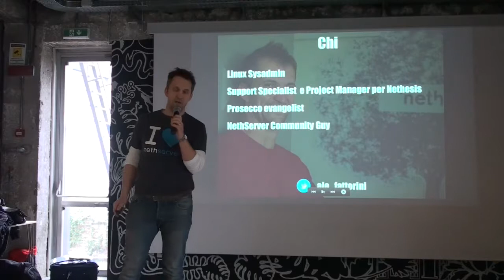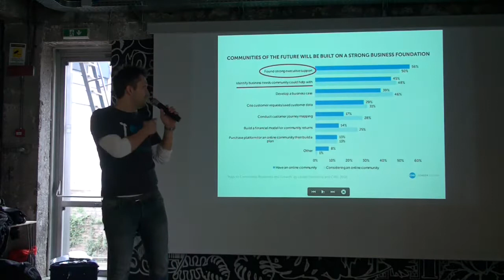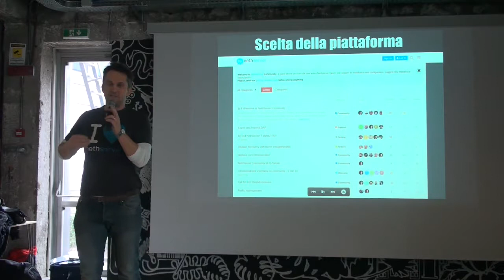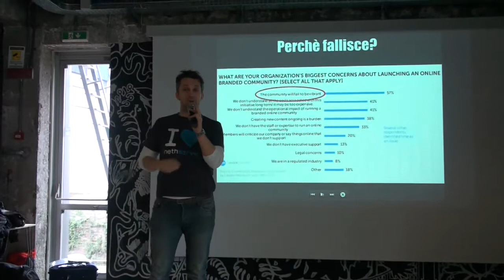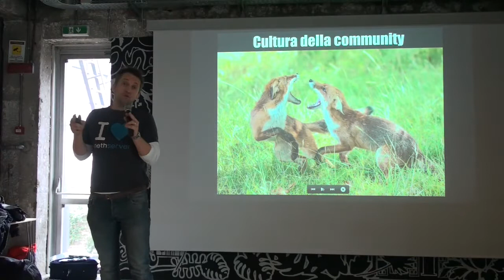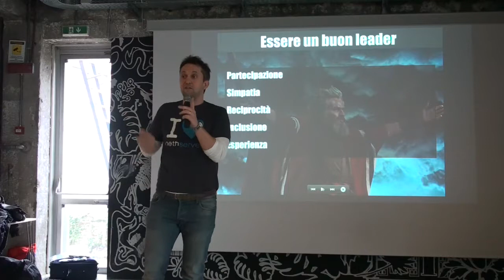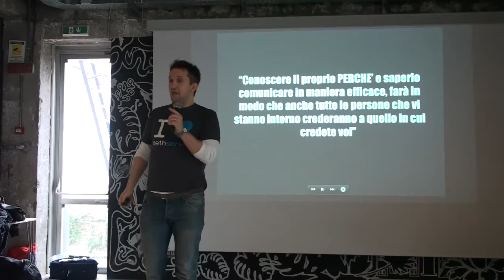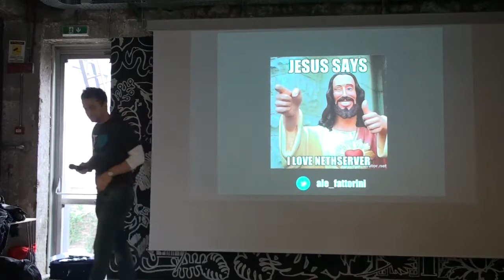Come far crescere una community da 0, senza perdersi qualcuno per strada! (Alessio Fattorini)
Cosa ho imparato nel creare una community online da nulla fino a 2k posts/mese in soli 6 mesi: consigli pronti per l'uso, cosa funziona, cosa evitare.